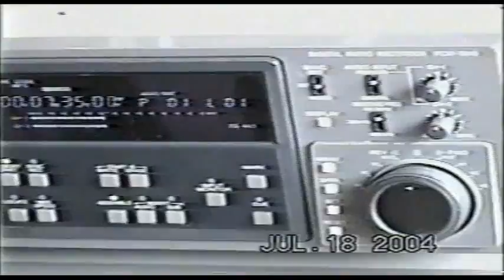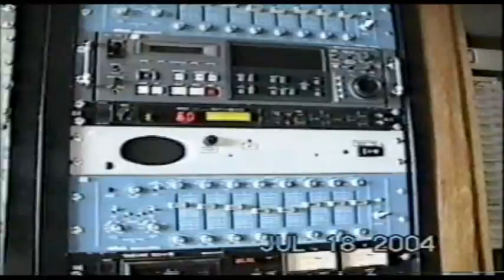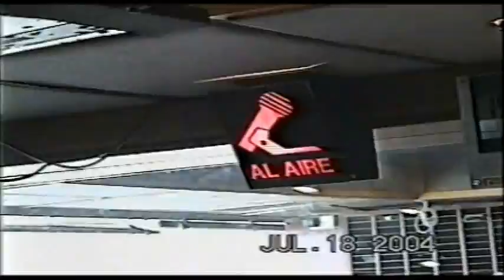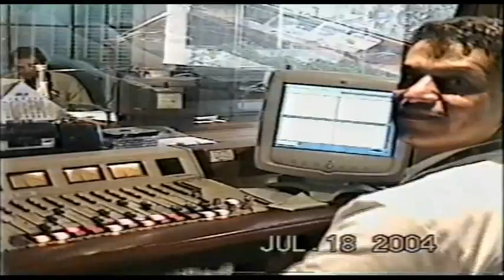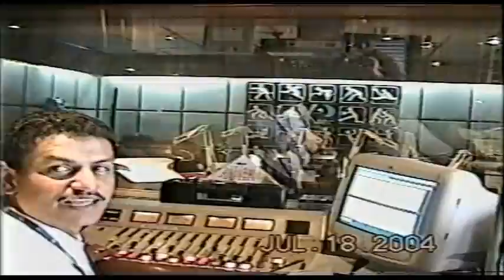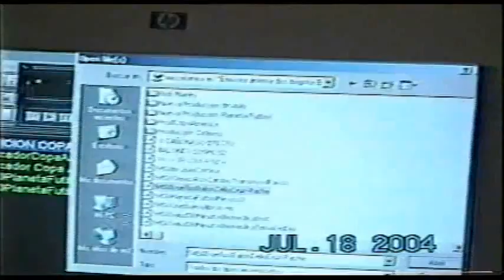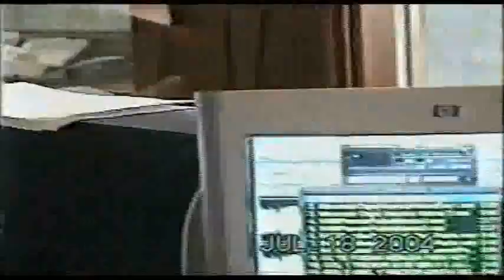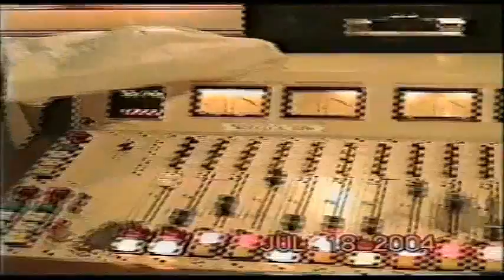Manejo de consola de radio - Antena 2 - Bogotá - 18 Nov 2004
En el video aparecen:
Guillermo Alfonso Mejía,voz comercial, murió el 26 de julio del 2004.
Henry El Bocha Jimenez, comentarista de Antena 2.
William Mariño, operador de Antena 2.
Otoniel Zapata M, operador de Antena 2.

* Tuve el privilegio de estar en la transición de la radio análoga a la digital en el inicio del siglo XXI.
* Conservo en mi hoja de vida radial, la operación técnica de seis mundiales de fútbol: Francia 1998 - Alemania 2006 - Sudáfrica 2010 - Brasil 2014 - Rusia 2018 - Catar 2022.
 - Francia , Alemania y Sudáfrica con consolas análogas y clavijas físicas en Antena 2 Bogotá.
 - Brasil con consola híbrida ( Análoga y digital ), en la cadena básica de RCN ( Master principal Bogotá)
 - Rusia y Catar con consolas digitales en el master de Blu Radio Bogotá.
 - Múltiples Copas américa.
 - Múltiples transmisiones desde los estadios y en el master, más de 500 transmisiones con los más grandes comentaristas, narradores y periodistas deportivos.
 - Desde Cartagena en el 2006, realizamos los juegos centroamericanos y del caribe.
 - Desde Cali en el 2008, realizamos con Hernando Obando los juegos nacionales.
 - Estuve como  animador comercial en Hexagonal del Olaya por 5 años.
 - Realicé para el programa Nocturna RCN ( Julián Parra ), más de 300 crónicas musicales que aún conservo.
 - Realicé en 1997 el programa: Triunfadores de la salsa en Antena 2 ( 2 años )
 - Realicé en 1998 el programa Destacando lo nuestro en Antena 2 ( 1 año )
encuentra mas de 300 entrevistas a diferentes artista nacionales y extranjeros.
 - A la fecha llevo 30 años en este maravilloso oficio.